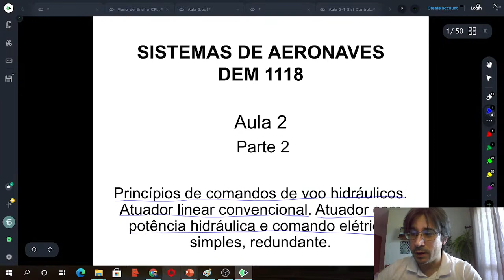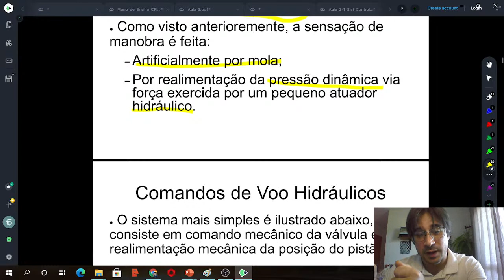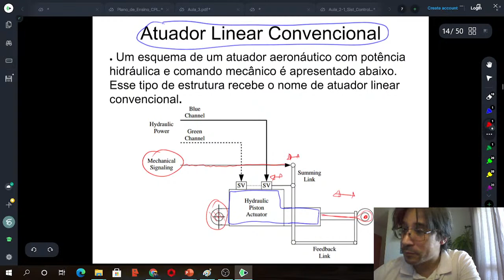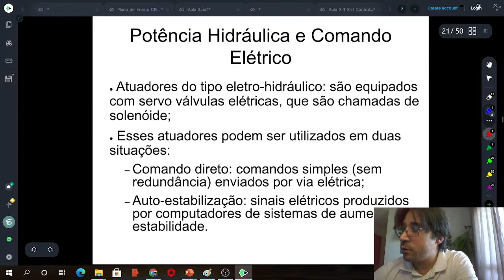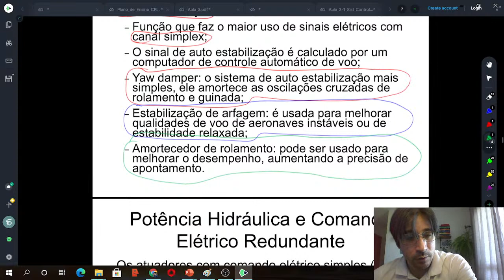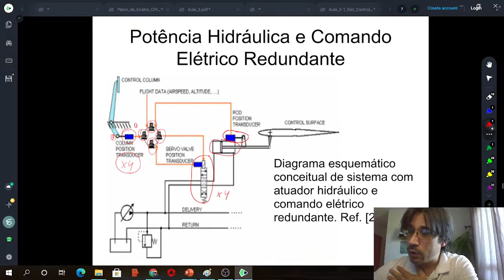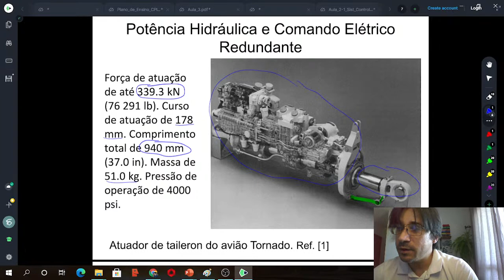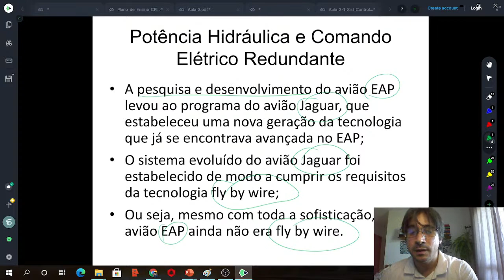Aula 2 - Pt 2 - Sistemas de Aeronaves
Princípios de comandos de voo hidráulicos;
Atuador linear convencional;
Atuador com potência hidráulica e comando elétrico: simples, redundante.